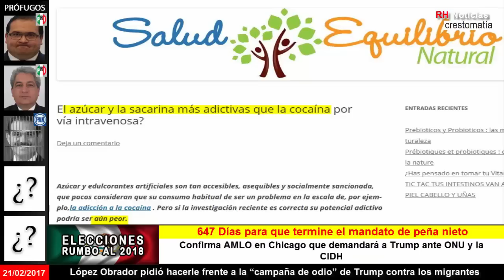Que contiene un frasco de la popular crema de cacao Nutella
Fuente: Reddit.com